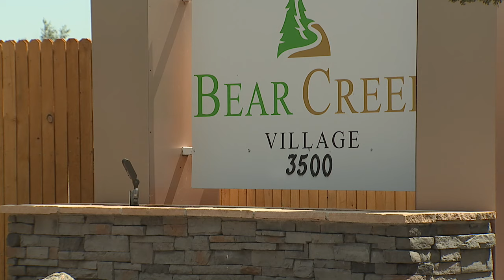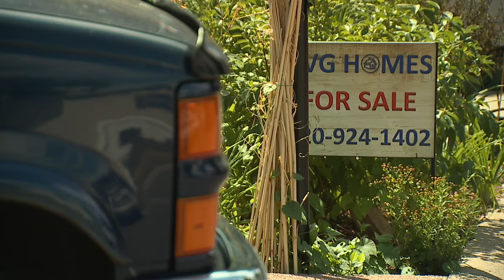Raccoon Fight Club